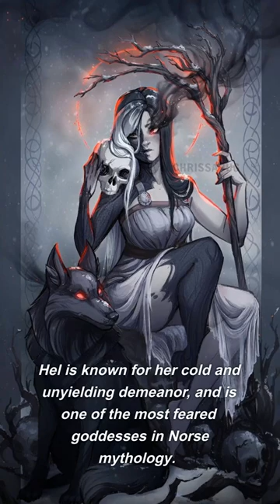The Mighty Women of Norse Mythology: Top 5 Powerful Goddesses.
Discover the awe-inspiring might of Norse mythology's most formidable goddesses! Join us as we unveil the top 5 powerful women from the realms of legend and explore their captivating stories. From the fierce warrior prowess of Freyja to the wisdom and magic of Frigg, this journey through Norse mythology will leave you in awe of the divine feminine power. Don't miss out on this epic exploration of The Mighty Women of Norse Mythology!